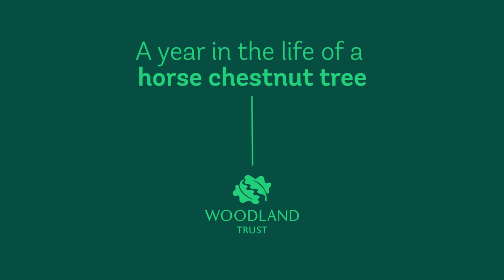A year in the life of a horse chestnut tree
Horse chestnut (Aesculus hippocastanum) is a deciduous broadleaf tree native to the Balkan peninsula.